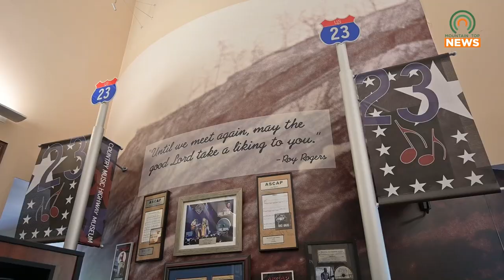Local Talent Signs with Dreamland Entertainment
Local talent Adalyn Ramey signed with Dreamland Entertainment.